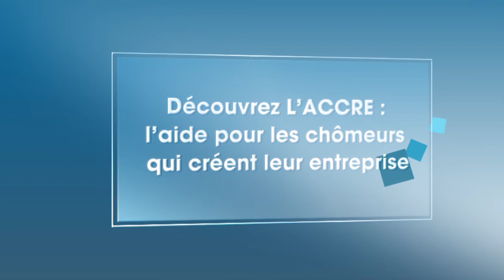Découvrez l’ACCRE : l’aide pour les chômeurs créateurs d’entreprise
L'ACCRE, est une aide réservée au chômeur, créateur ou repreneur d'entreprise consistant en une exonération des cotisations sociales (maladie, maternité, invalidité-décès, prestations familiales et vieillesse) pendant la 1re année d'activité. Depuis le 1er janvier 2017, l'exonération de cotisations sociales devient progressive en fonction des revenus du créateur. Qui peut bénéficier de l'ACCRE ? Comment ? Quels montants d'aide représente-t-elle ? Le point détaillé.

Amarris Direct, votre expert-comptable en ligne digital et résolument humain. De la création de votre entreprise à l'optimisation de vos résultats, entreprenez décontracté et surtout bien entouré. Adoptez la nouvelle vision de l'expertise comptable !

🦹‍♂️ Vous êtes l'expert de votre domaine ?  Vous lancez votre boîte ? Démarrez-là du bon pied avec l'expert-comptable spécialiste des freelances

Amarris Groupe est un groupe d'expertise comptable qui fournit un accompagnement du 100% digital au 100% proximité à plus de 10 000 créateurs d’entreprises, freelance, entrepreneurs et investisseurs immobiliers.

Vous êtes investisseur en location meublée ou projetez de le devenir ? Découvrez également notre autre chaîne dédiée à l'optimisation de la fiscalité des loueurs en meublé